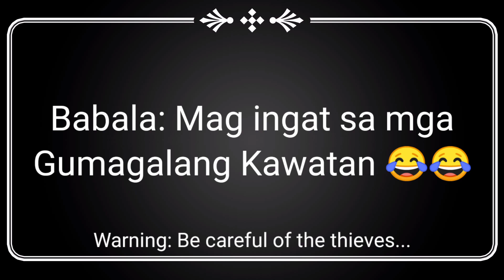ANU BA TALAGA TIYAY? MANGINGISDA, REPORTER O KAWATAN !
Hello Tiyayoys 🥰
Dahil nga anniversary ng aking pinsan, naisipan naming mamingwit. Halina at panuorin ang mga nakakatawang kaganapan.